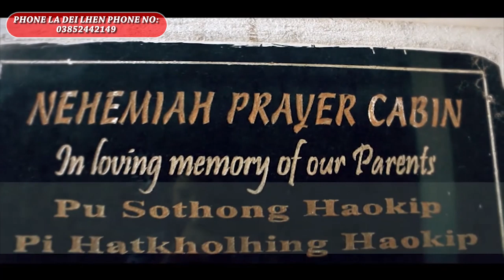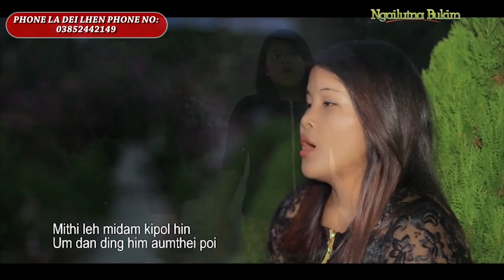EP 43/1 Phone Ladeilhen - ISTV Kuki Programme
Phone Ladeilhen ISTV Kuki Programme, Episod 43 Part-1

Hiche Ladeilhen hi episode dung jui a hung chelha joulou ding ahin mipiten ana hethem u hite.